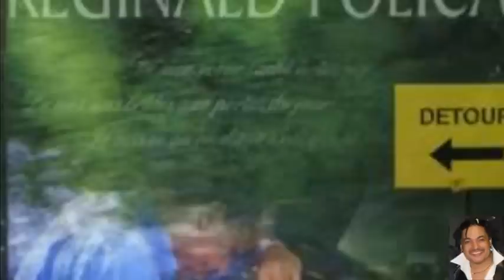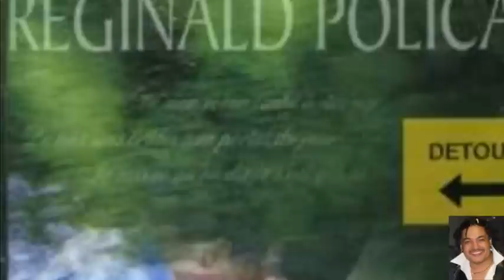Reginald Policard- Lom Diw Mwen N Renmen W .wmv